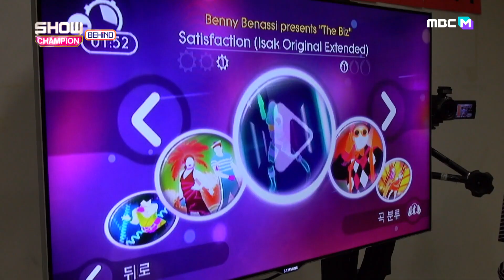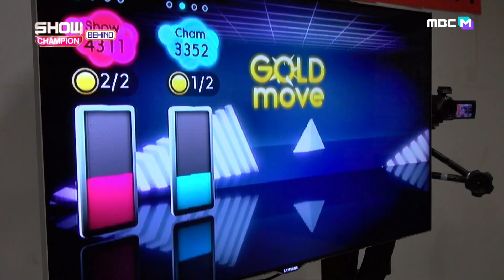[쇼챔비하인드.zip] SS301 OPPA들의 우.행.시♥ l 더블에스301(SS301)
※할로윈특집? 허귀신이 들려주는 무서운 실화?
11주년 특집으로 팬들과 함께하는 특별무대 비하인드 (*´∇｀)ﾉ
댄스 아이돌 짬바가 흘러넘치는 저스트 댄스♬까지